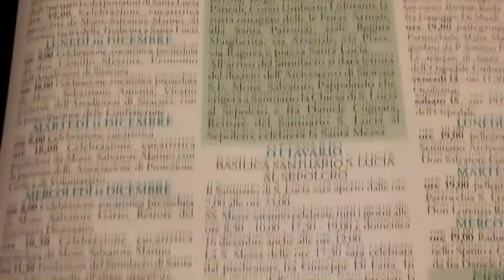Siracusa Santa Lucia, presentata la festa